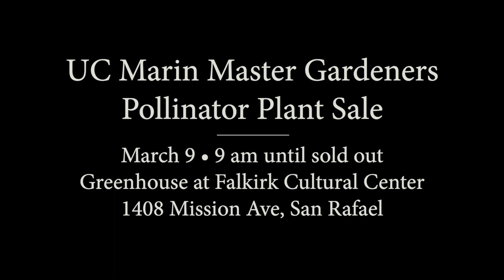UC Marin Master Gardeners Pollinator Plant Sale 2024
Join us March 9, 9:00 am until sold out!
The UC Marin Master Gardeners annual Pollinator Plant Sale is at
Falkirk Cultural Center Greenhouse, 1408 Mission Ave, San Rafael.